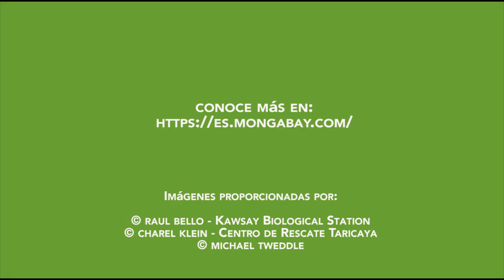El mono araña regresa a su casa en Tambopata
Hace 5 años, Perú se convirtió en el primer mono araña -o maquisapa- nacido en la zona de amortiguamiento de Tambopata, un área donde había desaparecido desde hace más de dos décadas. Esta es la historia de un exitoso programa que busca salvar de la extinción a la especie.